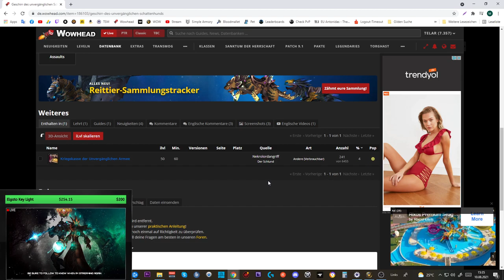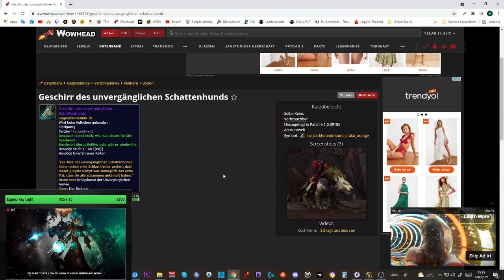Mount Guide #209: [Unvergänglicher Schattenhund]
Amazon (Games):